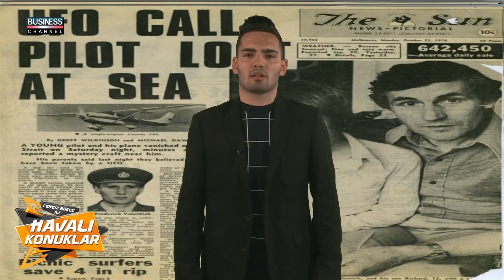CENGİZ BÜKEÇ İLE HAVALI KONUKLAR I İLHAN KAPLAN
Business Channel Tv'de yayınlanan CENGİZ BÜKEÇ ile HAVALI KONUKLAR programına İLHAN KAPLAN konuk oldu.

İLHAN KAPLAN